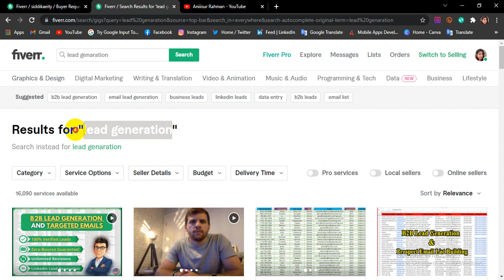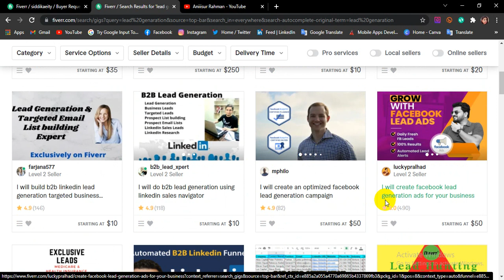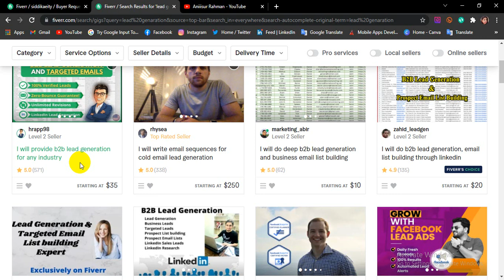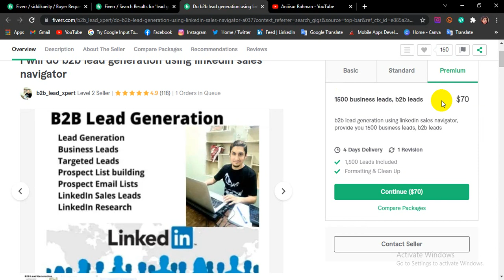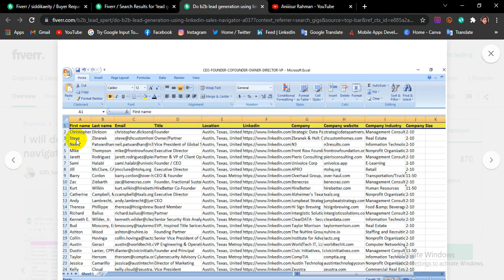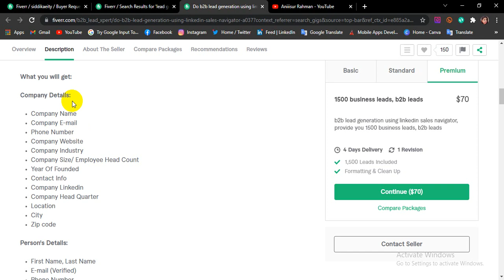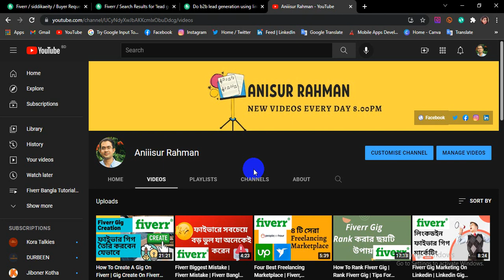What Is Lead Generation | Earn Money From Lead Generation | Part-1 | Fiverr Bangla Tutorial 2021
✅My Channels Playlist links: You can find many fiverr & social media related tutorials here.